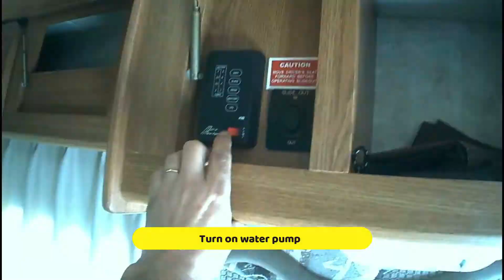RV winter storage.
How I store my RV this winter.